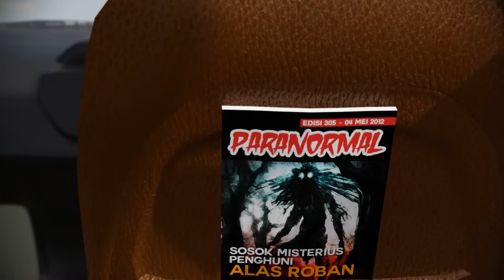DI BALIK HUTAN | Animasi Horor